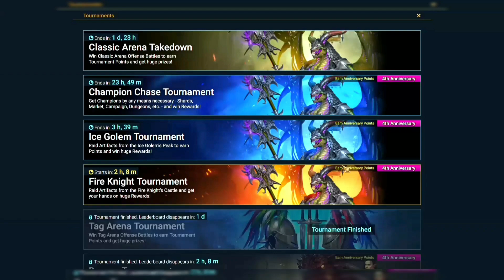tips dari saya biasanya ngejar fusion , untuk kaum kere!!! raid shadow legend